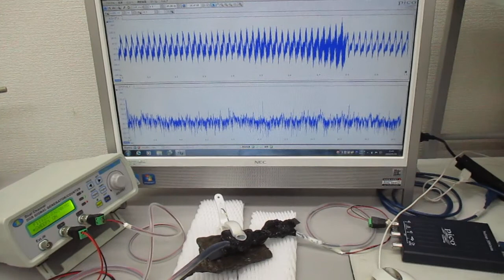超音波の発振制御システム（オリジナル超音波システムの開発技術）